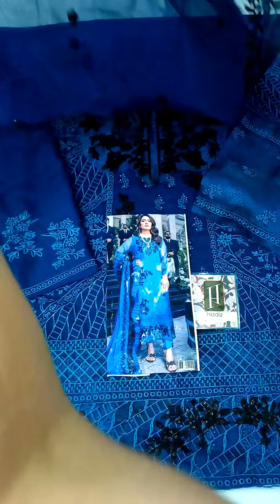AZURE EXCLUSIVE WEAR 2022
AZURE EXCLUSIVE WEAR
PRICE : 3750/-

Fabric Details : Chiffon

 Embroidery Collection

•Full Embroidered Chiffon Front
•Plain Chiffon Back
•Embridered Neck Patch
•Embriodered Chiffon Sleeves
•Embroidered Front & Back Daman Patch
•Embroidered Chiffon Dupatta With 4 Sided Organza Applic
•plan Malai Trouser